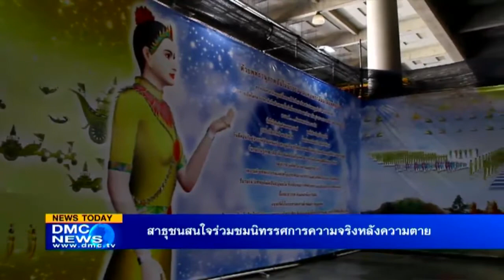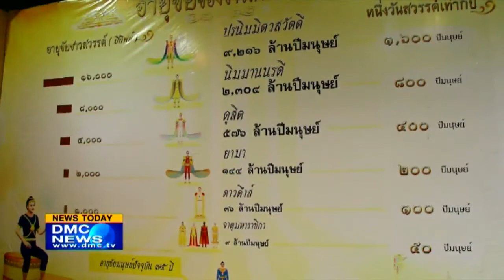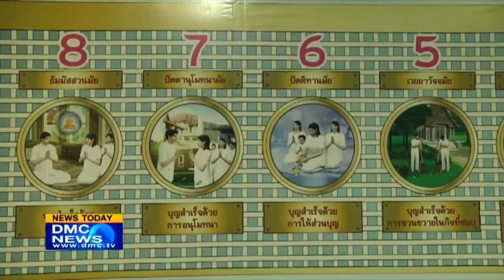สรุปข่าว DMC 10 ธ.ค. 2556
สรุปข่าว DMC News วันที่ 10 ธันวาคม พ.ศ. 2556